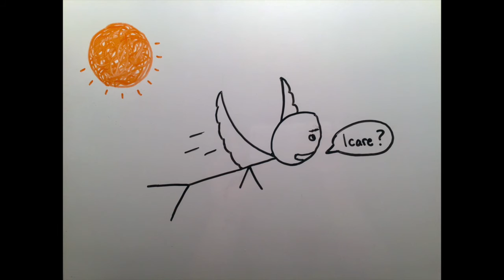Daedalus and Icarus